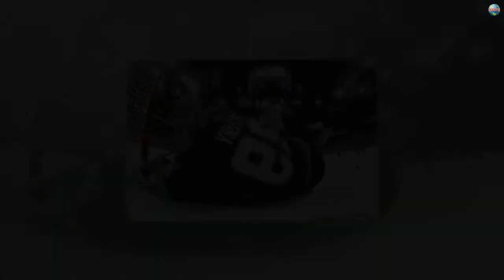Knights outworked by Capitals in Game 2, take rare home loss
Copyright Picture: In-video using images of:
© REX/Shutterstock
© Agencia EFE/REX/Shutterstock
LAS VEGAS (AP) - Golden Knights coach Gerard Gallant for months has talked about his team's hard work, their ability to battle and devotion to playing a full "200 feet of hockey." In pockets of Game 2 in the Stanley Cup Final on Wednesday night,
the Golden Knights were surprisingly outworked, outbattled and outhustled in losing 3-2 to the Washington Capitals.
Game 3 is Saturday night in Washington and Vegas is going to need to up the energy level even further in a frantic series with scoring c